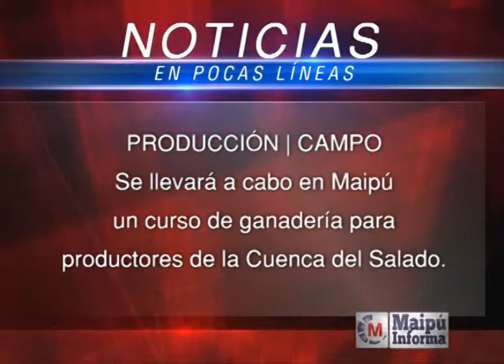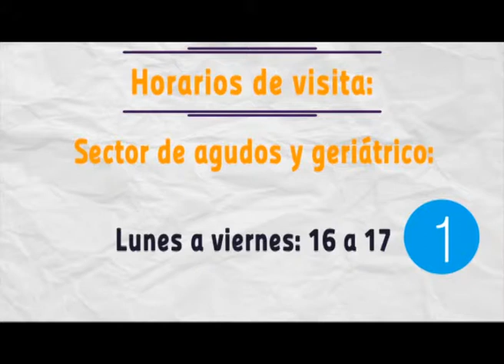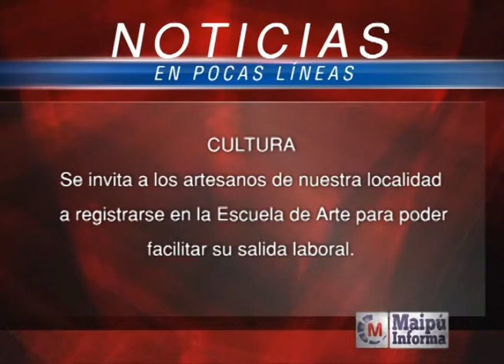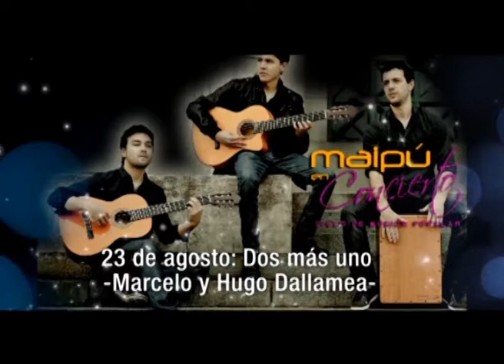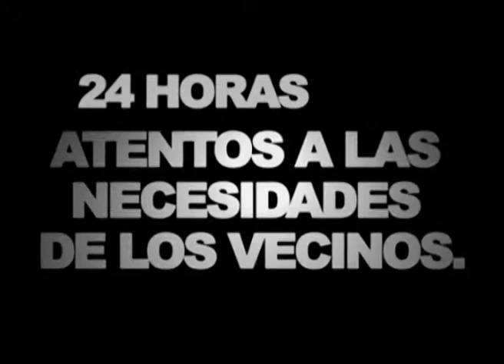Maipú Informa Tv Emisión 313 7 08 2014